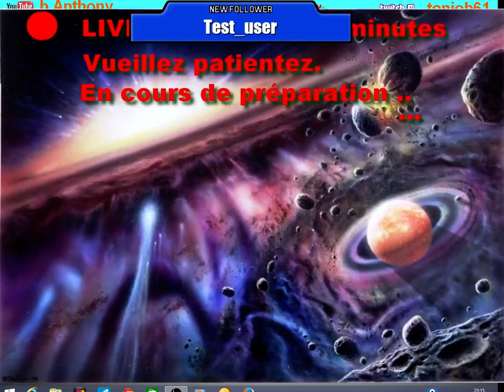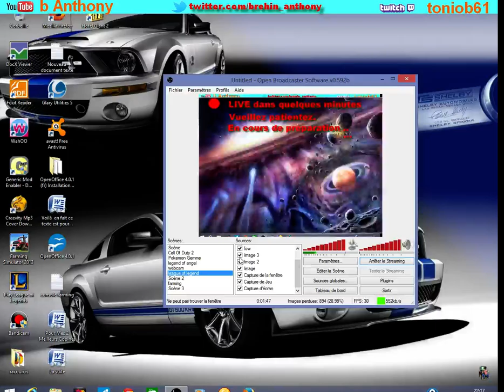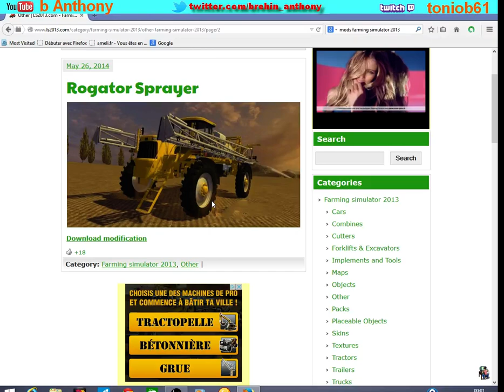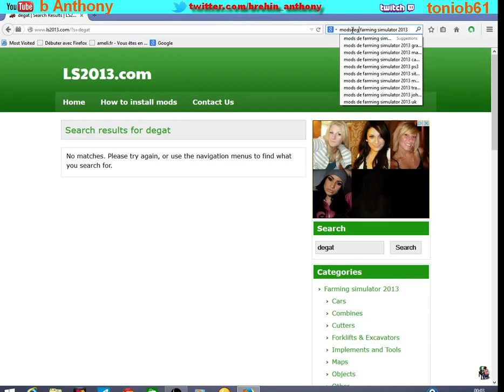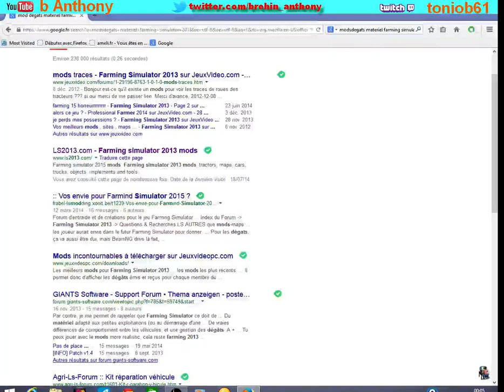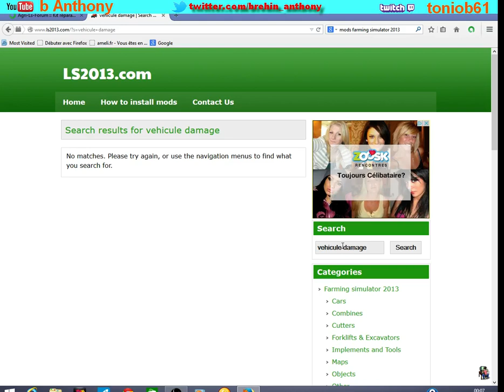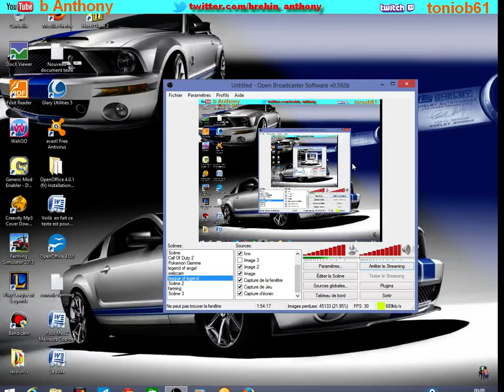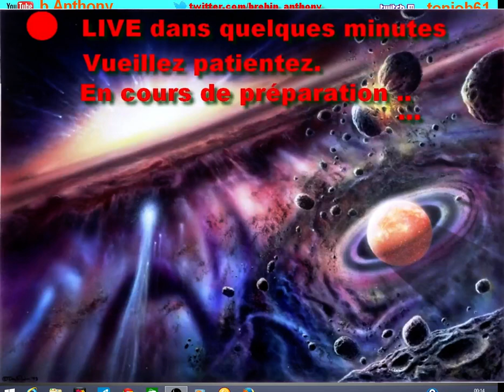Live sur farming si l'orage ...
Moisson avec une JD sur la rottal map :) c'est mon grand retour les gens